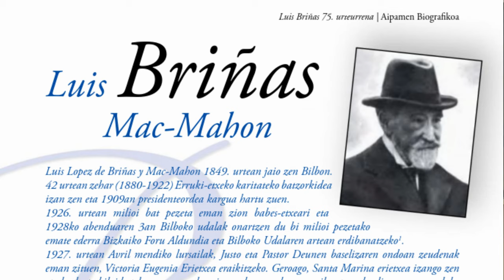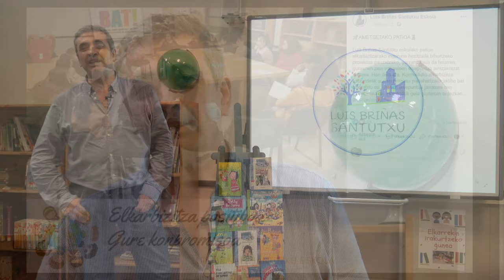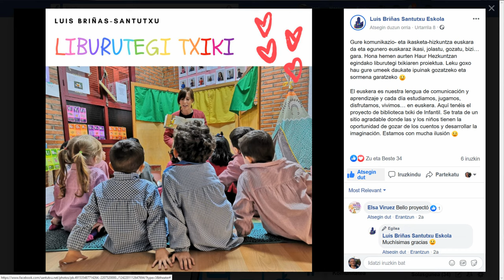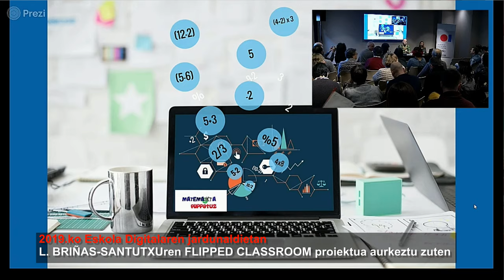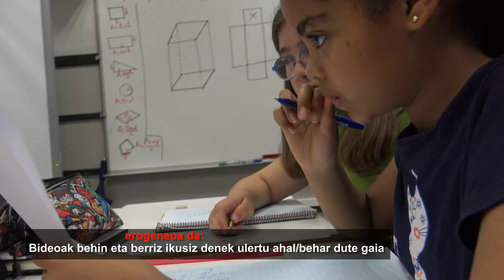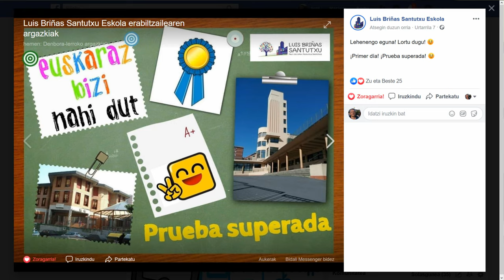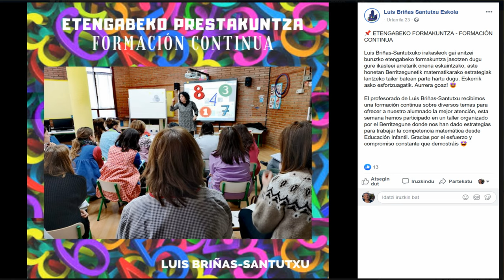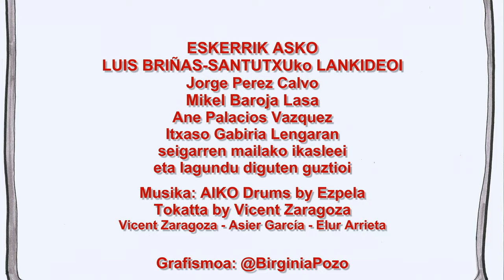Luis Brinas Santutxu Eskolan FLIPPED CLASSROOM erabiltzen Matematika ikas-irakasteko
Bilboko Luis Briñas-Santutxu Eskola publikoan Matematika ikas-irakasteko FLIPPED CLASSROOM metodologia erabiltzen dute. @Josi Sierrak editatuta & @BGNagusia-k ekoiztuta CCbySA 2019